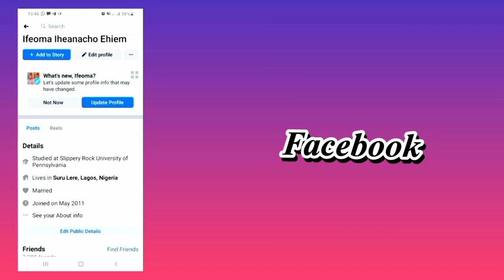paid hubby a suprised visit at his place of work||hair review||random days in my life